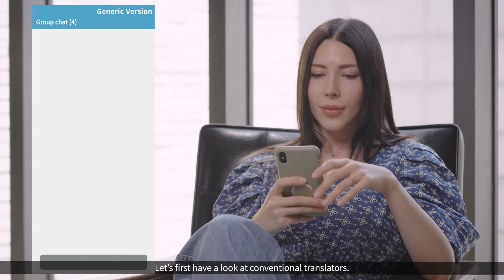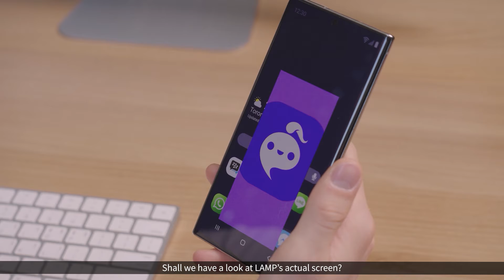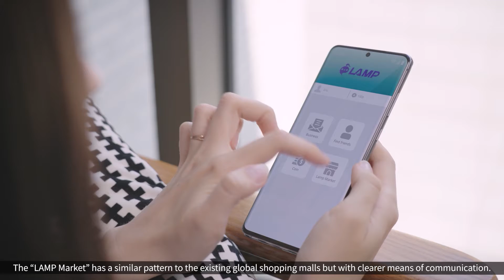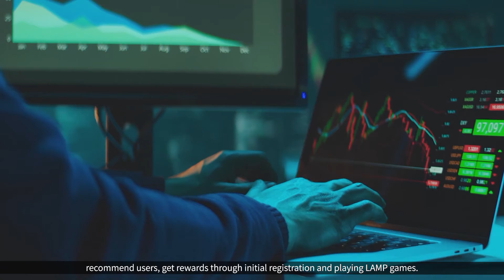큐더펄스 BTBL LAMP 홍보영상 06 FHDENG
made by 김영석PD, 김유석PD

2017 수출지원기반사업  수행사         [동영상 분야 전문기업]